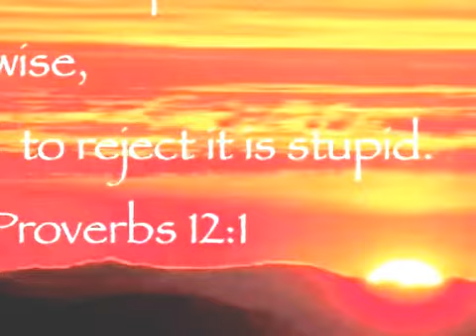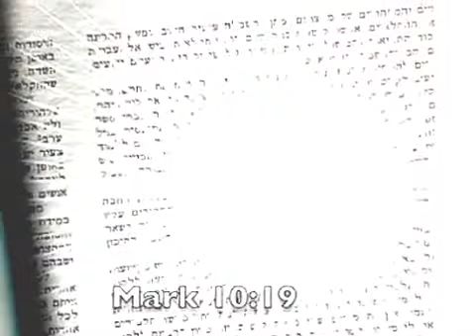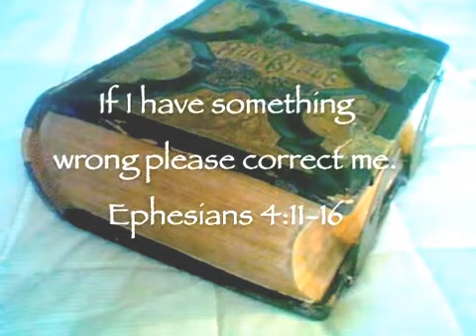Salvation According To Jesus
According to Jesus, it is through a personal relationship with him that one comes into the experience of salvation.